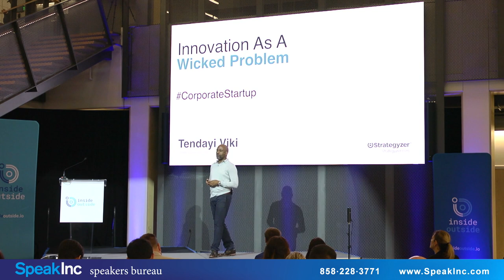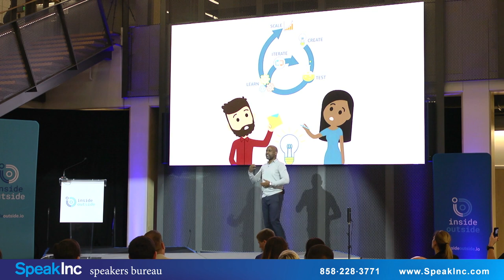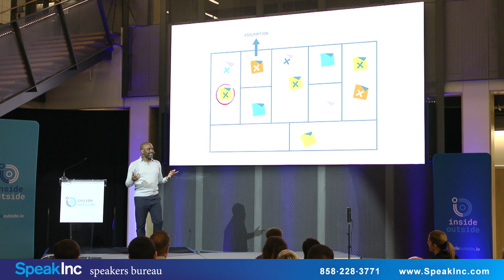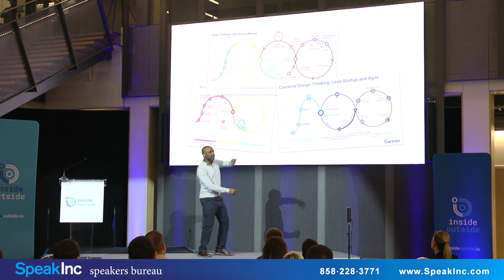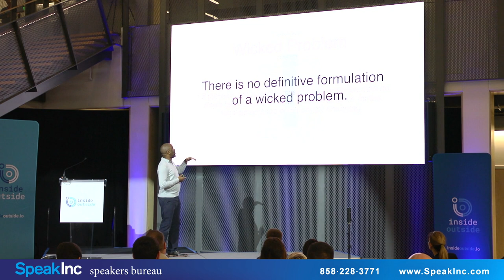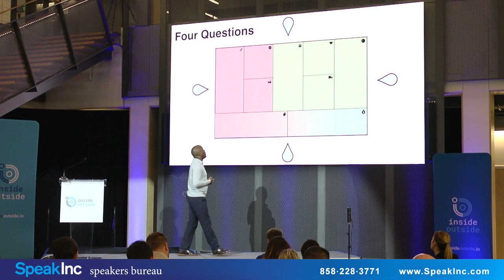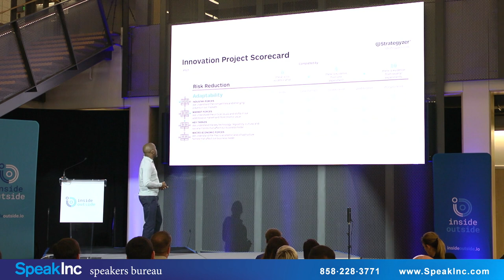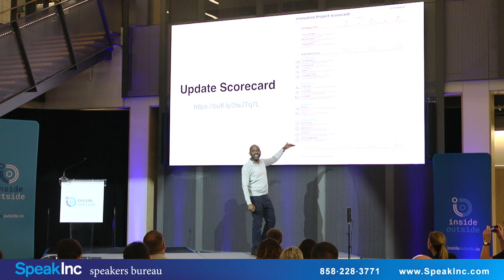Tendayi Viki | Innovation is a Wicked Problem | Keynote Speaker | SpeakInc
Tendayi Viki is an author and innovation consultant. He holds a PhD in Psychology and an MBA. As Associate Partner at Strategyzer, he helps large organizations innovate for the future while managing their core business.

He has given keynotes, run workshops and worked as a consultant for several large organizations including Rabobank, American Express, Standard Bank, Unilever, Airbus, Pearson, Lufthansa-Airplus, The British Museum, Copenhagen Fintech and The Royal Academy of Engineers.

Tendayi co-designed Pearson's Product Lifecycle which is an innovation framework that won the Best Innovation Program 2015 at the Corporate Entrepreneur Awards in New York. He has been shortlisted for the Thinkers50 Innovation Award and was named on the Thinkers50 2018 Radar List for emerging management thinkers to watch.

Tendayi has written three books based on his research and consulting experience, Pirates In The Navy, The Corporate Startup and The Lean Product Lifecycle. The Corporate Startup was awarded the 2018 CMI Management Book Of The Year In Innovation and Entrepreneurship. He is also a regular contributing writer for Forbes.

Tendayi spent over 12 years in academia during which time he taught at the University of Kent where he is now Honorary Senior Lecturer. He has also been a Research Fellow at Stanford University and Research Assistant at Harvard University.

Book Tendayi Viki as a keynote speaker for your next event by contacting: SpeakInc is a professional speakers bureau providing keynote, motivational, professional, and corporate speakers.